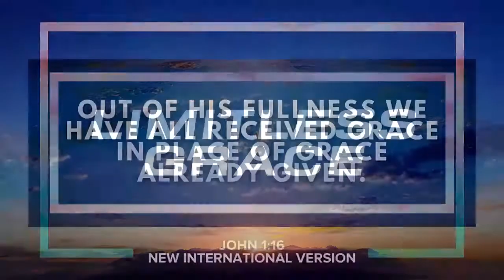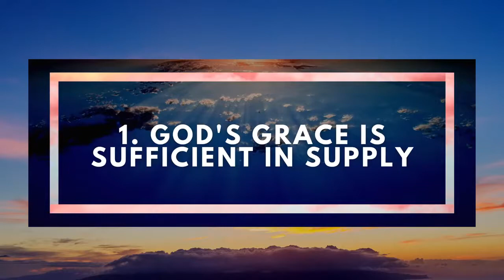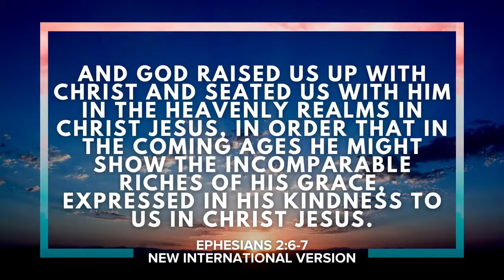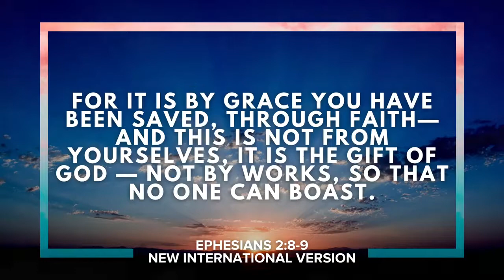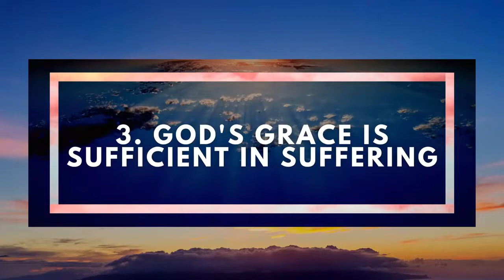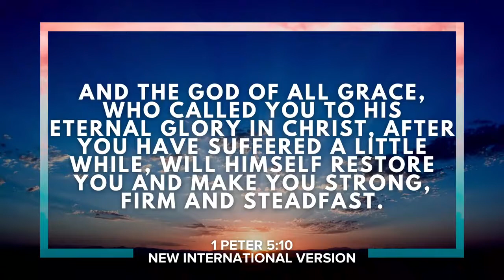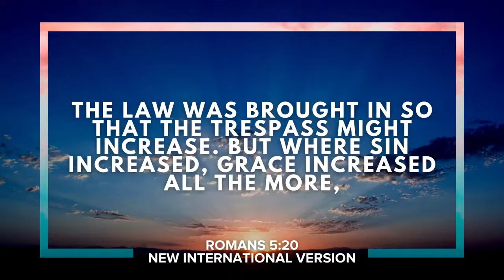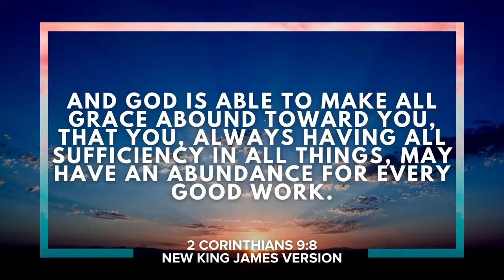Limitless Pt. 4: Limitless Grace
Ps. Rey Maningas sharing the last installment of the series Limitless on our Year-Ender Worship Service